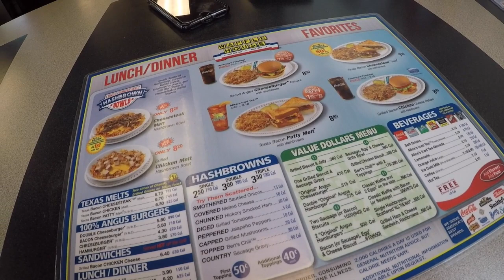WEEKEND GETAWAY WITH THE LADIES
Jacksonville